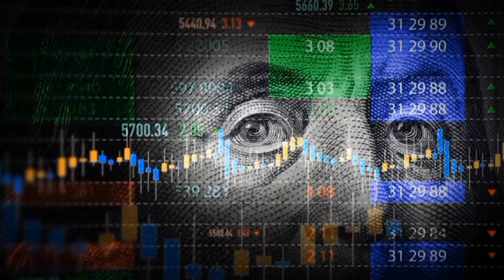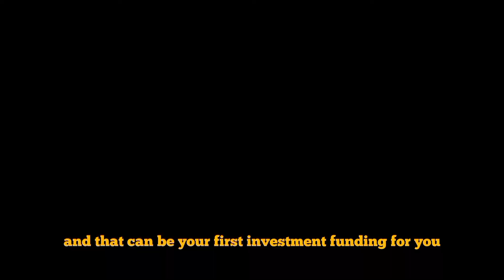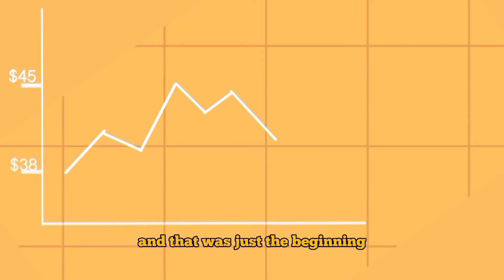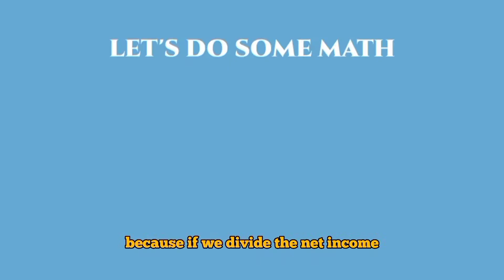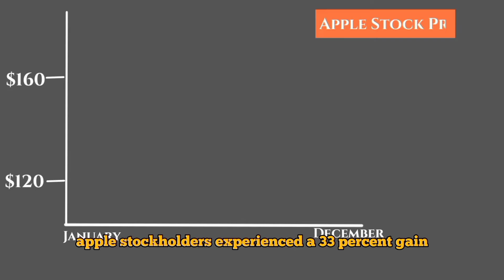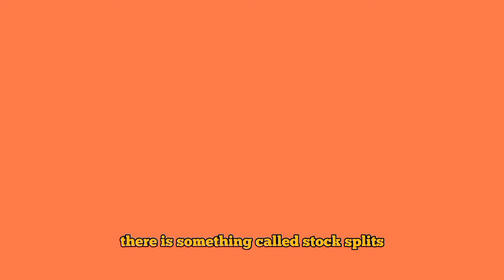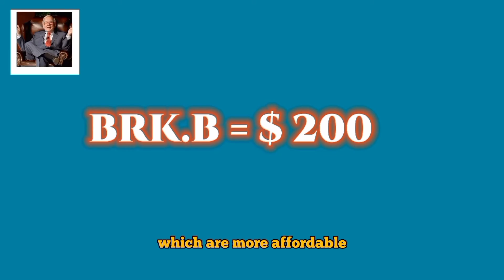School Will Never Teach You This-Investing For Beginners